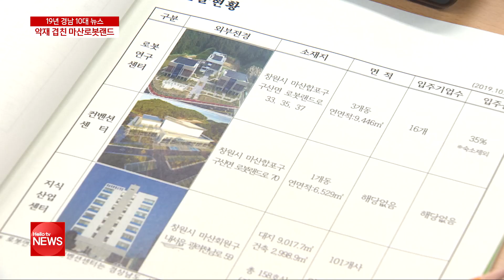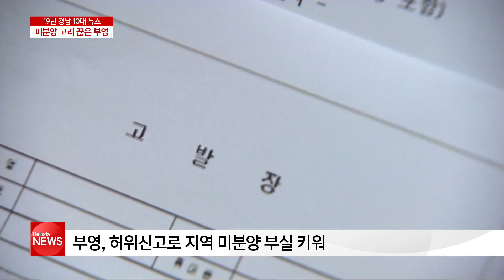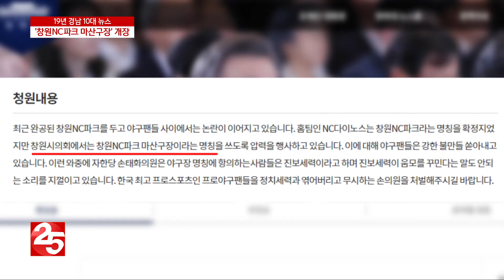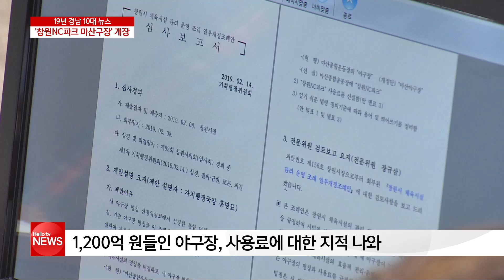헬로TV뉴스 경남 12월 31일(화)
1. 2020년 총선 전초전 ′4.3 보궐′
2. 마산로봇랜드, 출발부터 ′삐걱′
3. 13년 종지부···′마산 월영 부영′